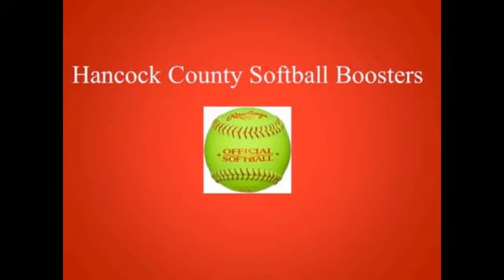Baseball - Owensboro vs Hancock Co.